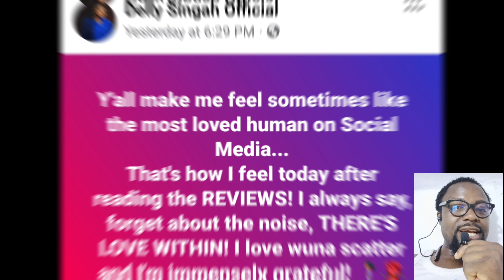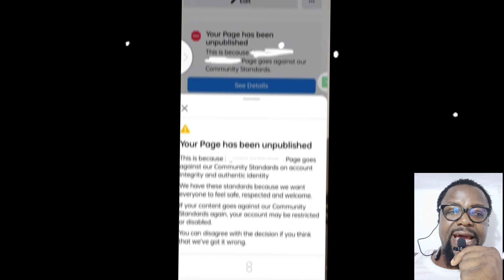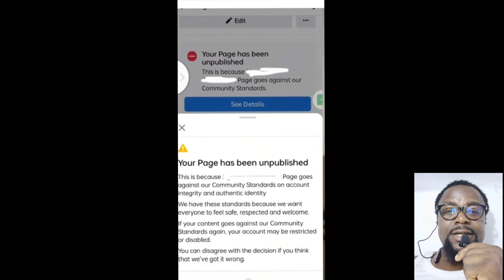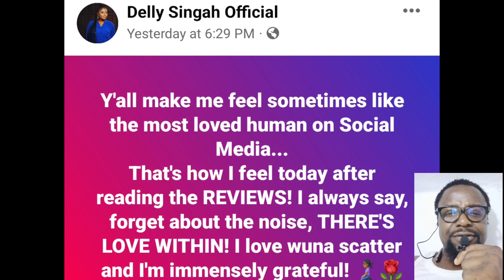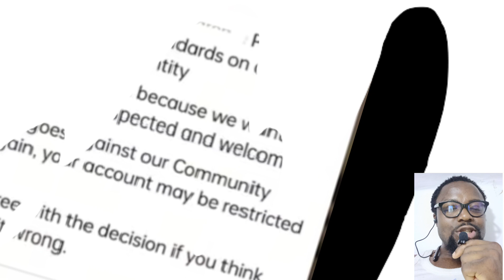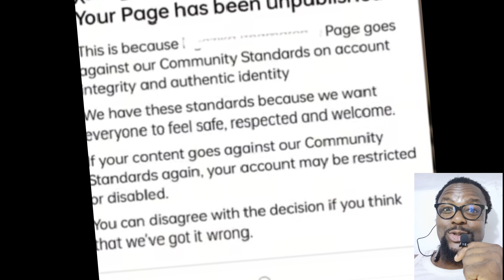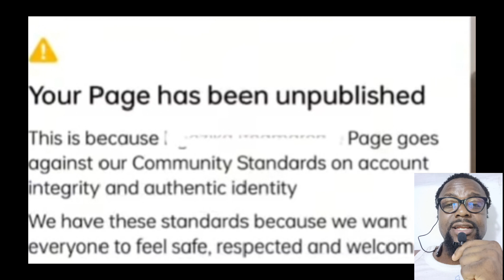Do this to Avoid Lossing your page. Latest update about F.a.c.e.book from next month.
Do this to Avoid Lossing your page. Latest update about F.a.c.e.book from next month, watch till the end for full update